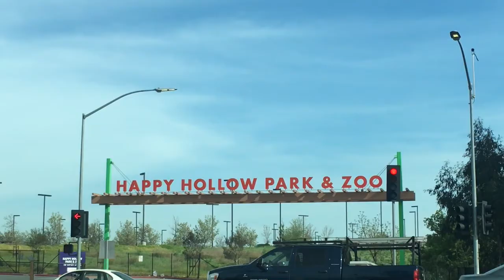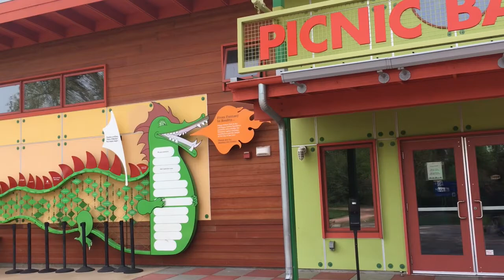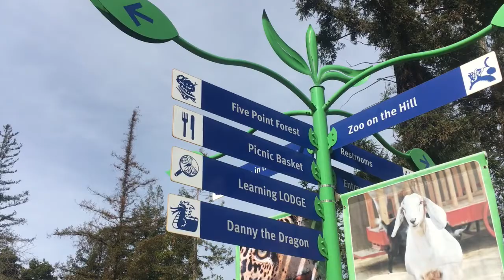Family Vlog-Happy Hollow Park & Zoo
We are a Family of 4- Jay, Klarize, CJ and Melody. We are a family oriented channel and all about spreading positivity. We like to call ourselves "wolfpacks" because we do things as a family group. We are all bounded together by loyalty, love and respect. BE A WOLFPACK AND JOIN US!

Klarizeee
Yo-Ceee